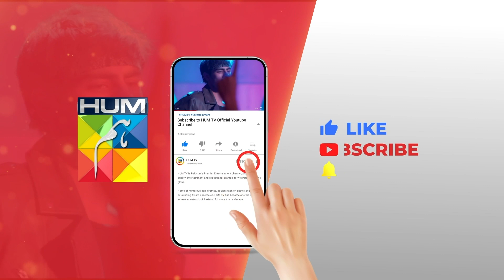Khel - Episode 57 - Best Scene 01 - HUM TV